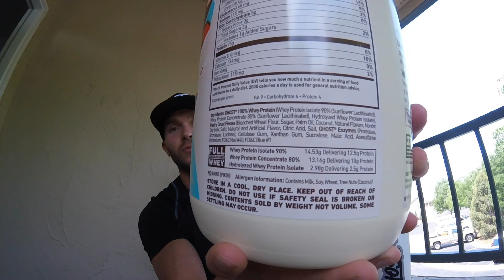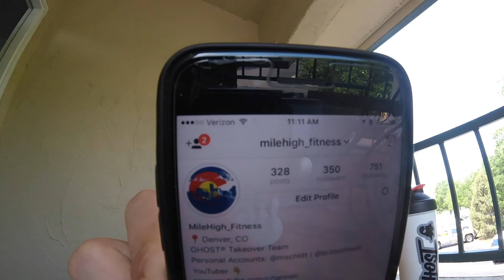IT'S HERE | GHOST® BLUEBERRY TOASTER PASTRY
GHOST® BLUEBERRY TOASTER PASTRY

*FULL REVIEW**

Even if  a little over 100 subscribers doesn't seem like many compared to some other YouTubers, I incredibly appreciate it!  I never would have thought that picking up a GoPro camera and recording my daily life would attract over 100 people to my channel, however I appreciate each and every one of you!